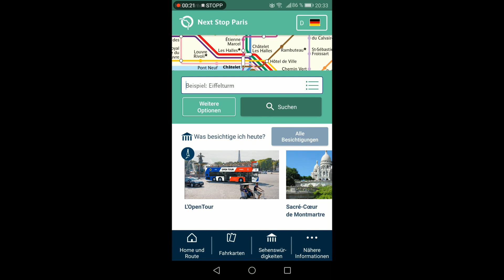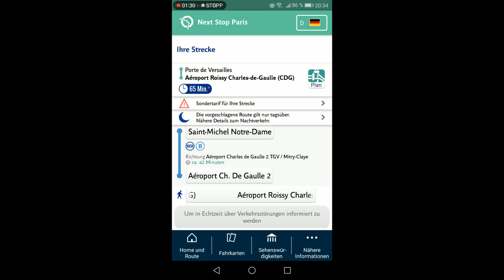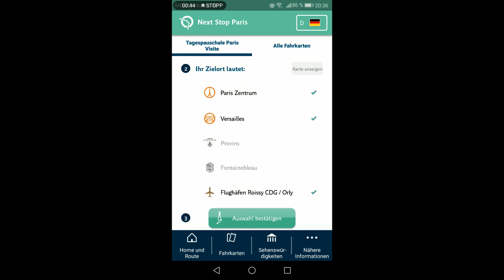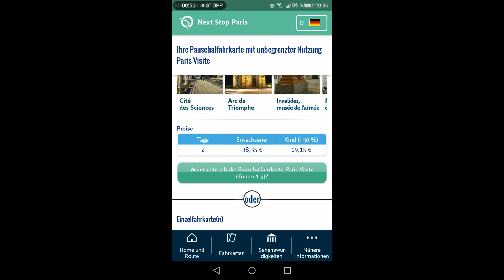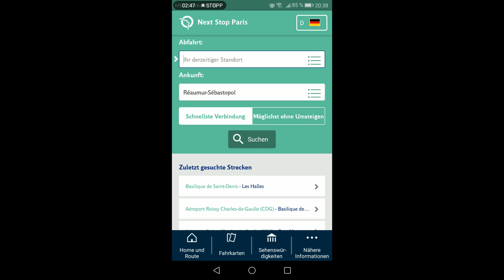Next Stop Paris App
Empfehlenswerte Smartphone App für die Metro-Mobilität in Paris